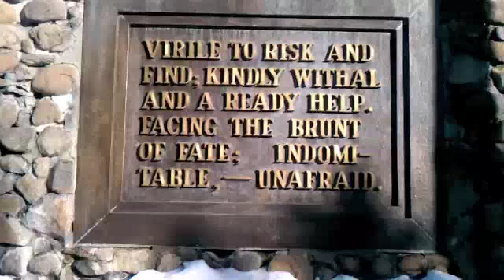California Sierras Video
manoftruth at Donner Summit in Sierras